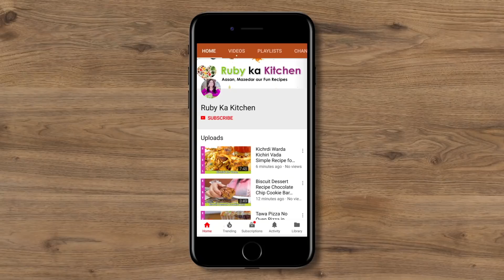Fresh Mexican Breakfast Burritos with Avocado Salsa Recipe In Urdu Hindi - RKK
Ye hai meri breakfast burritos ki recipe umeed hai aapko pasand ayegi! Here is a link to the list of things I have bought from Amazon